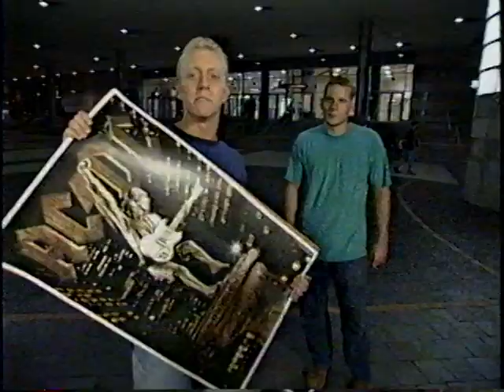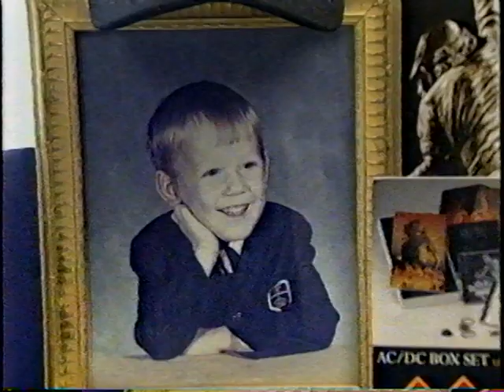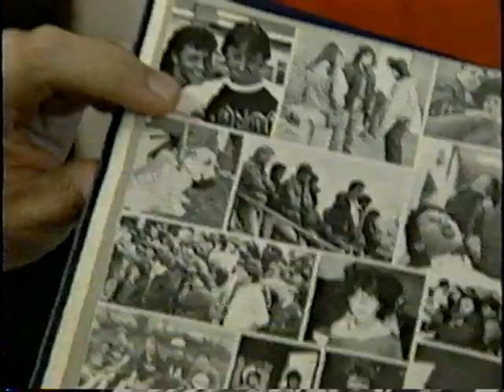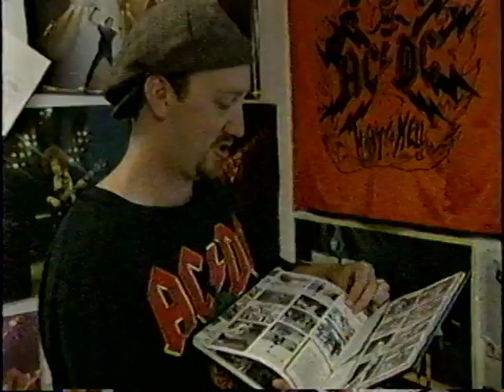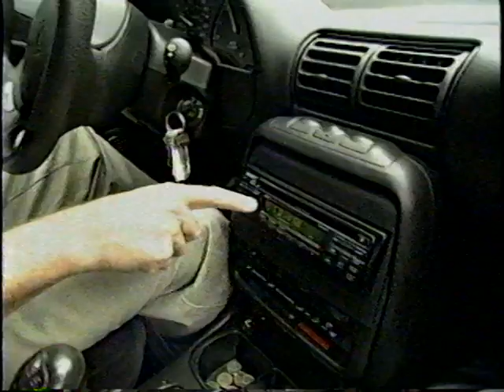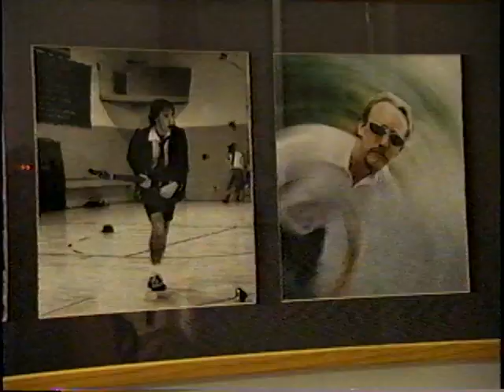AC/DC Fan Club / FanClub VH1 Part 1 TV Series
This documentary series, which ran exclusively on VH1, looks at famous music acts and their devoted fans—including this episode of AC/DC, featuring five unique fans around the country and the world.

Kurt Squiers, an ad agency and creative director is one of those AC/DC zealots who attempts to balance family life, a professional career and his love for the band in this hour long episode. Kurt's feature was used to bookmark throughout this AC/DC episode, following him at home, work, as 'The AC/DC Guy' on 102.9 WBLM and traveling to an AC/DC show in Boston to meet the band backstage for the first time with his wife, Andrea.

The series, created by executive producer Joe Berlinger, and directed by Steve Jones, also featured such other artists as Metallica, KISS, Ozzy Osbourne, Sting, Kid Rock and Motley Crue. AC/DC FanClub aired early 2001 and was the highest rated episode in the series.